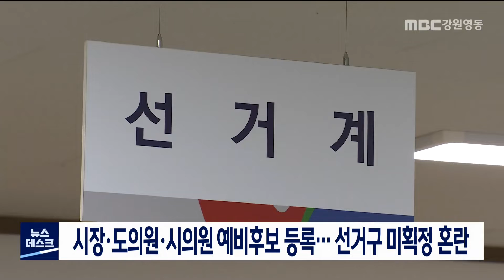[단신] 지방선거 시장·도의원·시의원 예비후보자 등록 오늘부터 시작 220218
제8회 전국 동시 지방선거의
시장·도의원·시의원 예비후보자 등록이
오늘(18)부터 시작됐습니다.

예비후보자가 되려는 사람은
선거관리위원회에 주민등록표 초본과
전과 기록 등의 증명서를 내고,
기탁금의 20%를 납부해야 하며,
후보로 등록하면 선거 사무소 설치와 명함 배부,
문자 메시지 전송 등의 방법으로 선거 운동을 할 수 있습니다.

입후보가 제한되는 국회의원이나 공무원 등이
예비후보자로 등록하려면
신청 전에 사직해야 합니다.

하지만, 선거구 획정이
아직까지 이뤄지지 못하면서
예비 후보자들과 유권자들 모두,
혼란이 커지고 있습니다.

한편, 군수와 군의원 선거 예비후보자 등록은
다음 달 20일부터 시작됩니다.